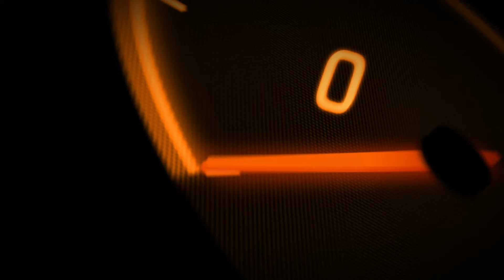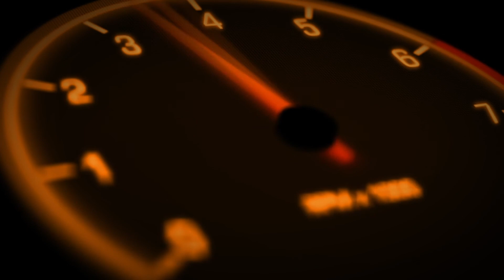Ralli antreman arabası nedir? Nasıl hazırlanır? Subaru Impreza 4x4 AWD Recce Car | Murat Günarslan